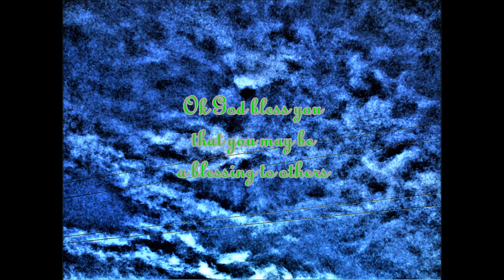March 13 Pretty Clouds from Various Days